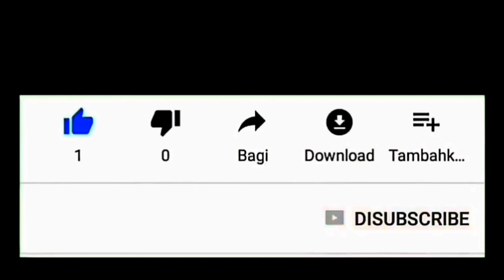Mukbang Super Pedas Sampai Mandi Keringat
Mukbang kali ini di level 9 alias super pedas, auto mandi keringat.